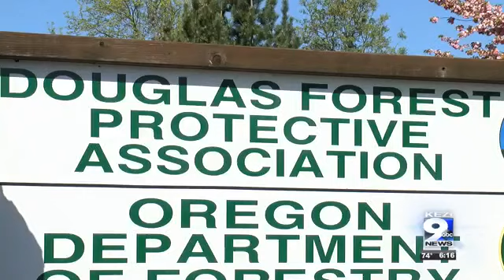Brush fires near Yoncalla contained, officials say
The Hayhurst Road Fire burned about three miles west of Yoncalla, while the Elkhead Road Fire burned five miles east of Rice Hill.